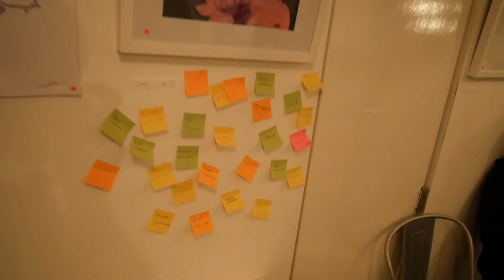Vlog #004 "Who likes live music"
Vlog #004

In this clip if you skip to 6:38 you get to see some live music from "Outlya"

This Vlog series is here to give you an insight into life at CrossFit Cambridgeshire through the eyes of head coach and owner Lee Carder.

CrossFit Cambridgeshire
Unit 10 Clifton Road
Cambridge
CB1 7EA